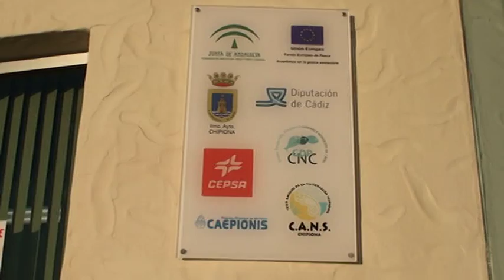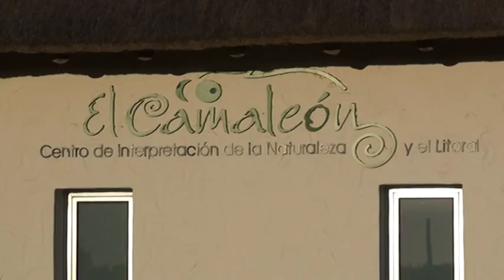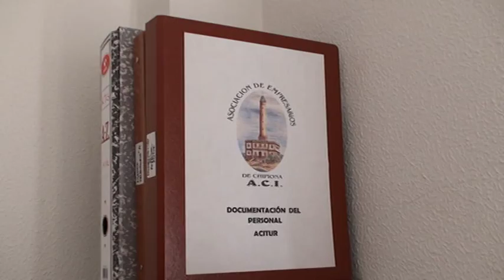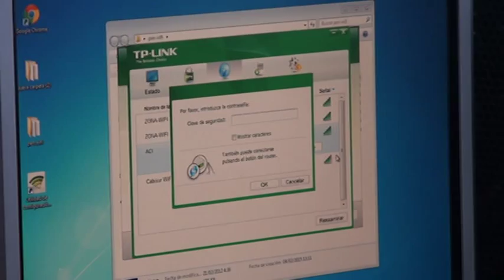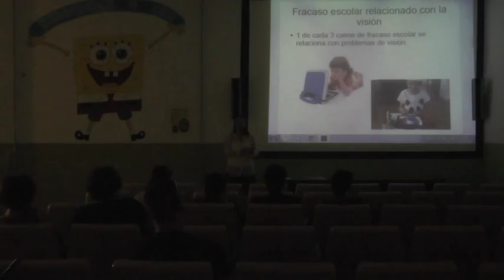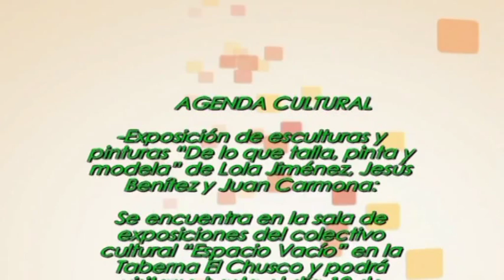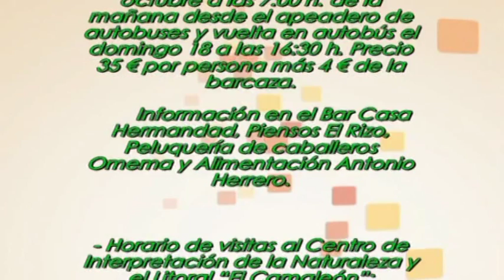151009 INFORMATIVO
Informativo de Telechipiona del viernes 9 de octubre de 2015